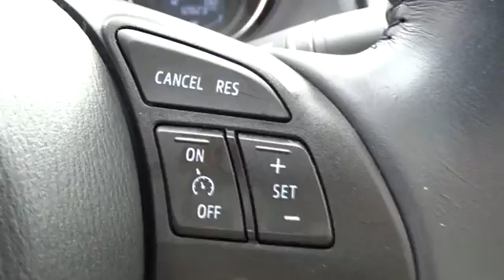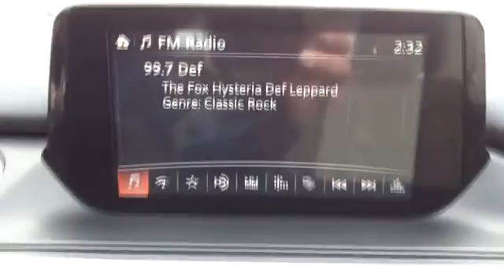2016 Mazda MAZDA6 Hickory, Morganton, Huntersville, Statesville, Gastonia, NC 30459A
2016 Mazda MAZDA6
2016 Mazda MAZDA6 4dr Sdn Auto i Touring - Stock#: 30459A - VIN#: JM1GJ1V59G1471042

945 Us Highway 70 SE

Mazda6 i Touring trim. CARFAX 1-Owner, Hendrick Certified, GREAT MILES 12,563! PRICED TO MOVE $3,200 below Kelley Blue Book!, EPA 38 MPG Hwy/26 MPG City! Bluetooth, CD Player, iPod/MP3 Input, Aluminum Wheels, Back-Up Camera AND MORE! KEY FEATURES INCLUDE: Back-Up Camera, iPod/MP3 Input, Bluetooth, CD Player, Aluminum Wheels. MP3 Player, Remote Trunk Release, Keyless Entry, Child Safety Locks, Steering Wheel Controls. VEHICLE REVIEWS: Edmunds.com explains With its roomy cabin, agile handling and impressive fuel economy, the 2016 Mazda 6 is a fine choice for a midsize sedan, especially if you want one with some personality.. Great Gas Mileage: 38 MPG Hwy. PRICED TO MOVE: This Mazda6 is priced $3,200 below Kelley Blue Book. Approx. Original Base Sticker Price: $25,000*. PURCHASE WITH CONFIDENCE: 10-year/100,000 mile Limited Powertrain Warranty, 12-month/12,000 mile High-Tech Coverage, 24-hour Roadside Assistance, Trip Interruption Services, Vehicle Rental Coverage, 168-Point Vehicle Inspection, CARFAX Vehicle History Report WHO WE ARE: Our goal is to offer customers a World Class Experience in Automotive Sales and Service. We provide everyone with all the time and information they need to make an informed decision regarding their vehicle. The friendly staff at Hendrick Honda Hickory would like to invite you to browse our website or visit us in person at 945 Hwy 70 SE in Hickory, NC 28602. Pricing analysis performed on 11/11/2017. Fuel economy calculations based on original manufacturer data for trim engine configuration. Please confirm the accuracy of the included equipment by calling us prior to purchase.